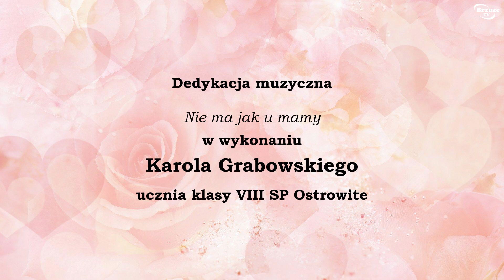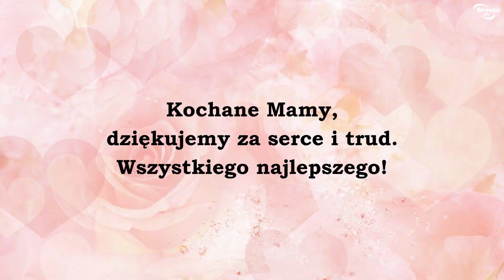Z najlepszymi życzeniami z okazji Dnia Matki